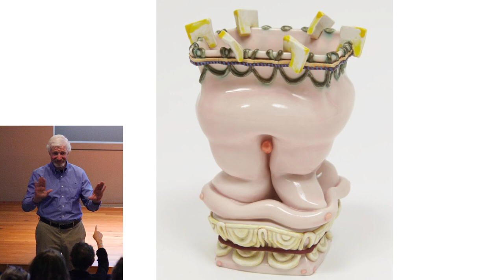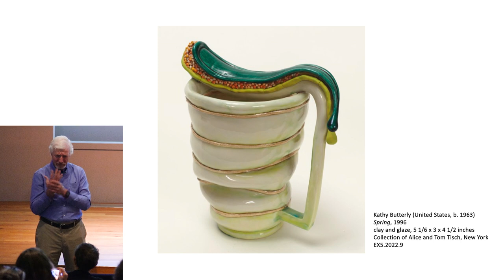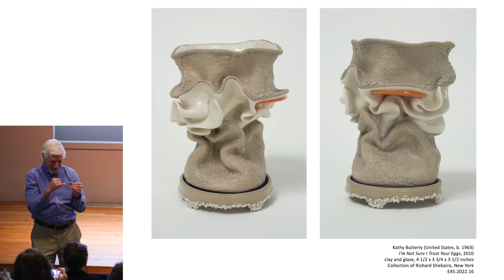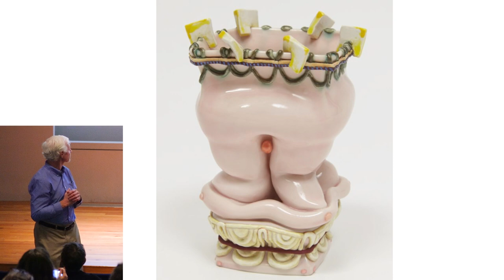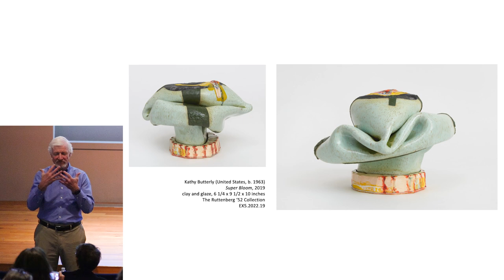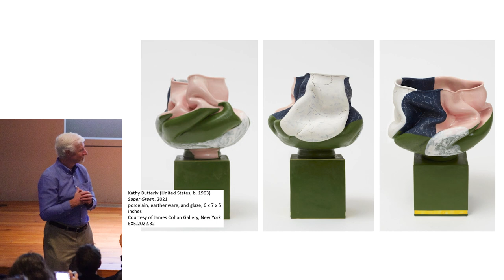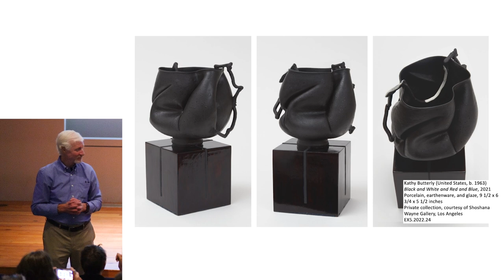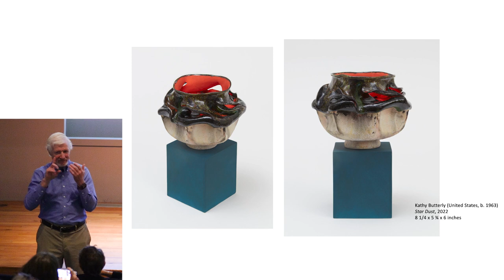Out of one, Many / Headscapes: A Conversation with Kathy Butterly and Lisa Melandri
Artist Kathy Butterly and exhibition curator Lisa Melandri discuss "Out of one, Many/Headscapes," an exhibition featuring two bodies of work—wildly diverse forms all created from a pint glass, and recent, larger sculptures musing on varied themes from emotional states to current events. They delve into Butterly's current sculptural work and her signature, laborious process. This artist talk took place at the Portland Museum of Art in Portland, Maine, on November 4, 2022.

Kathy Butterly: Out of one, many / Headscapes is organized for the Contemporary Art Museum St. Louis by Lisa Melandri, Executive Director. This artist talk is part of the Portland Museum of Art's exhibition presentation, on view between Nov 4, 2022–Mar 5, 2023.

Courtesy Portland Museum of Art. Videography: Juliette Sutherland of Juliette Films.